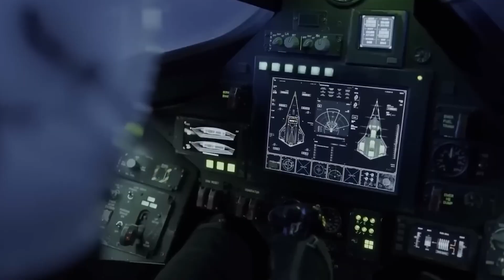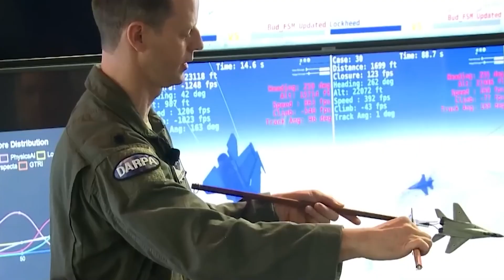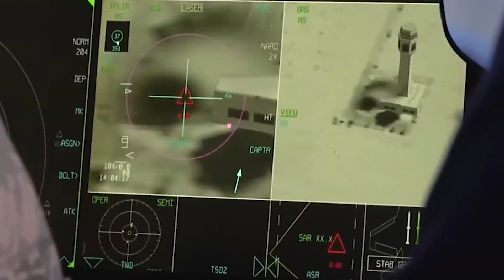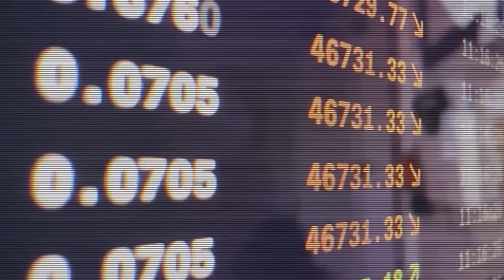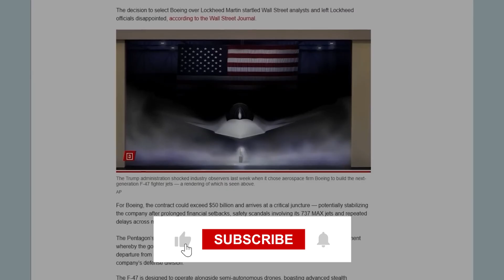F 47 6th Gen Fighter Jet Just Broke SPEED Records that No Fighter Has Touched!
This channel may include limited use of third-party content strictly for:
• educational purposes
• informational and research use
• commentary and explanation
• transformative content creation

Content Sources:
• Some facts, ideas, or references may come from publicly available sources.
• Inspiration may be taken from fellow creators to ensure accuracy and quality.
• Only minimal, necessary portions of content are used when required.